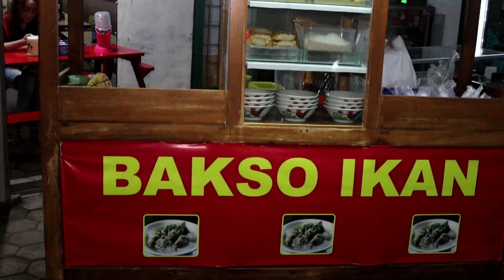#24 MAAF AKU CABUL LAGI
Oke sob, kali ini gue makan Bakso Ikan bareng selir gue. Berhubung yang dua selir lagi sibuk, jadi kali ini gue makan cuma berdua aja. Seperti apa keseruannya? So, ditonton sampai habis yaa!!

Oiya sob, Bakso yang menjadi makanan favorit semua kalangan di Indonesia ini ternyata enggak selalu dibuat dengan daging sapi aja, bisa juga bakso dibuat dari daging ikan yang tinggi proteinnya. Pokoknya ajib banget deh!

Alamat :
- Jl. Manggis No. 4, Jagakarsa, Jakarta Selatan.